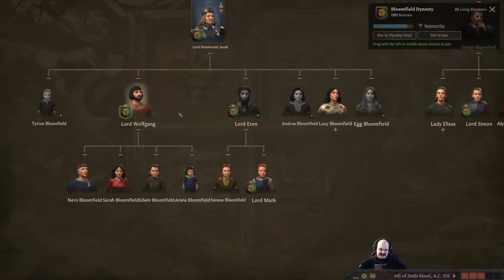House Bloomfield - CK3 AGOT - Part 6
Having fought for the Tyrells for many years, upon my father's deathbed he was granted 1 wish, that I shall become the ruler of Bloomfield Hills. The holdings have remained leaderless for many generations and being young many challenges fill the path ahead. Having squired for my father and seeing him in action on the battlefield I shall carry our banner proud and continue the legacy that my father started. Through darkness the bravest of hearts may bloom.

Big thank you to our channel members!

Emperor:
Joshua Drew
tr0j3ng0d 81211
Sol
Mistah Jestah
Valaddar
Grawen

Duke:
Mihai Varzar
Kim Kjeldsen
Wiktoria Czyż
Alexander Hensel
Sybilius Mykofanes
irclc
Embers Journey